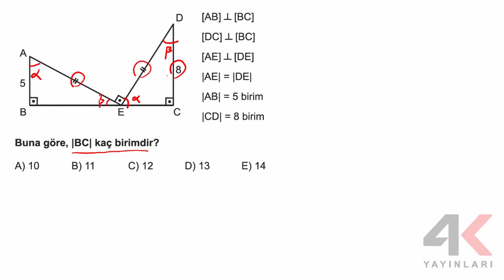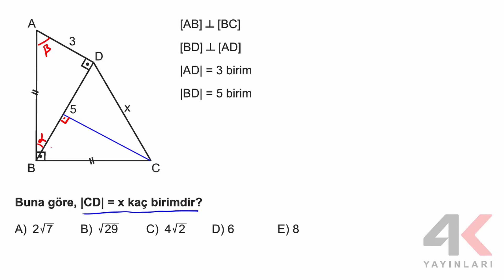TYT Geometri Soru Bankası Bölüm 10 Test 01 Soru Çözümleri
🎞 Soru Listesi
▶ 00:00:00 Bölüm
▶ 00:00:00 Soru 1
▶ 00:00:31 Soru 2
▶ 00:00:53 Soru 3
▶ 00:01:39 Soru 4
▶ 00:02:25 Soru 5
▶ 00:03:15 Soru 6
▶ 00:04:09 Soru 7
▶ 00:05:05 Soru 8